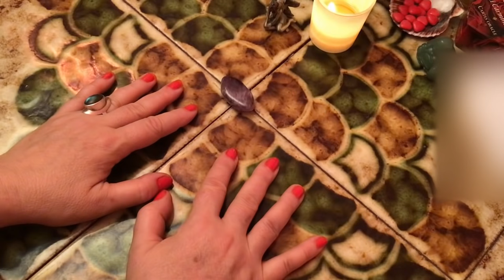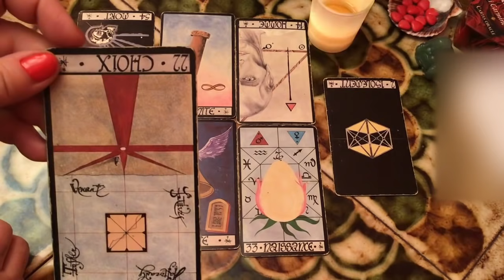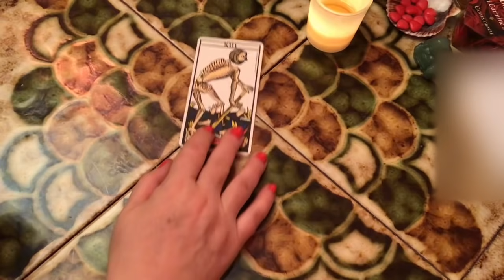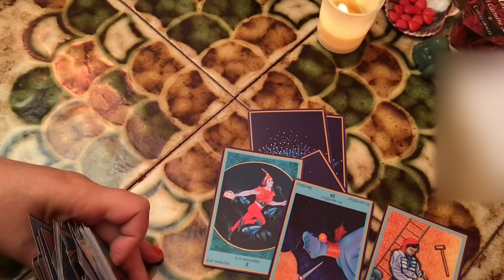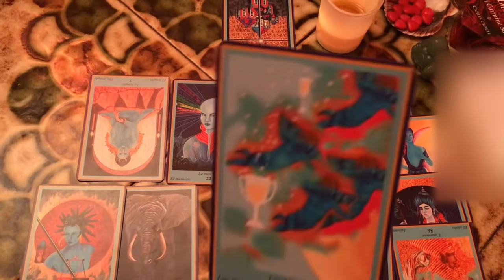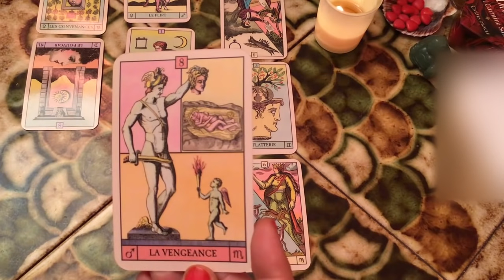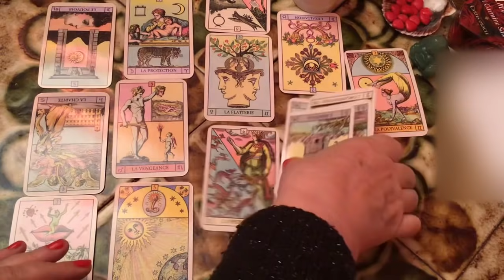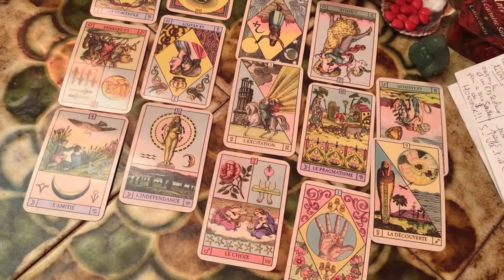voyance Actu Florian PHILIPPOT l’Espoir du Peuple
Voyance de Florian Philippot